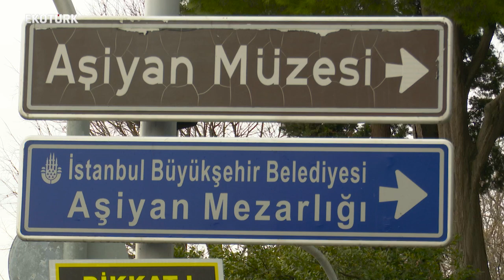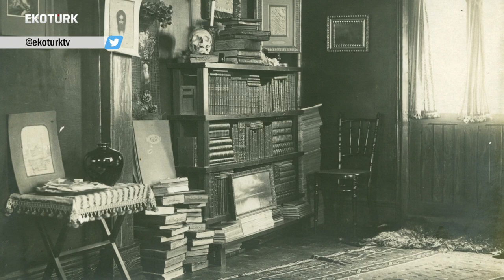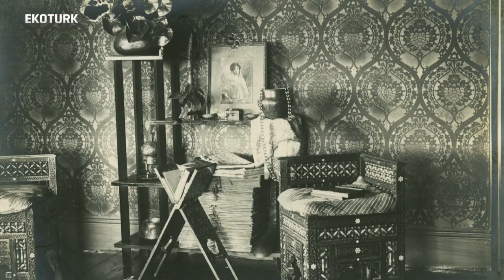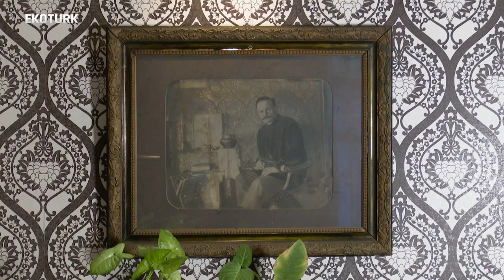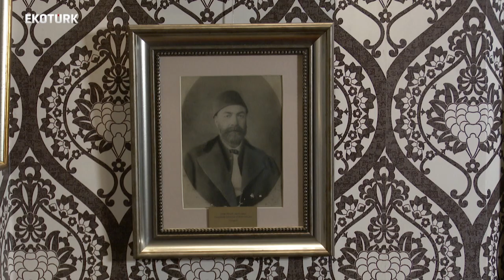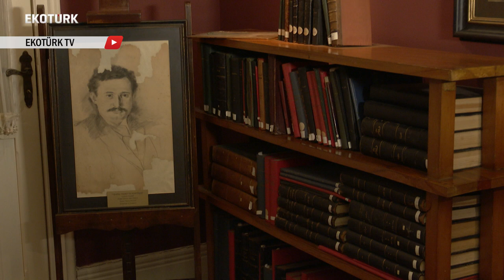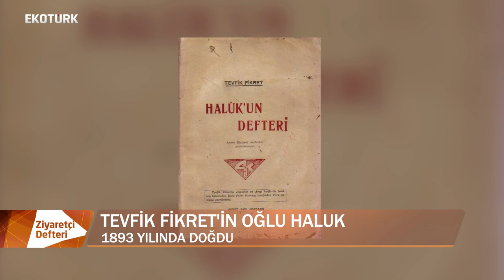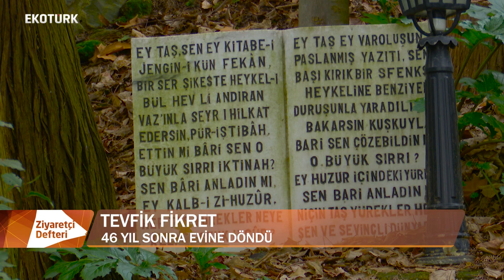Tevfik Fikret'in evi Aşiyan Müzesi / Ata Yersu / Ziyaretçi Defteri / Özgür Atanur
Pazar (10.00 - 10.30) Özgür Atanur ile müzelerin içinde; Osmanlı Bankası Müzesi, Kars Peynir Müzesi, İzmit Deprem Müzesi, Samsun Panorama 1919 ve çok daha fazlası. Türkiye’nin tematik müzelerini gezen Özgür Atanur, Ziyaretçi Defteri’ni izleyiciler için dolduruyor.

Konuk: Müze Yöneticisi Ata Yersu